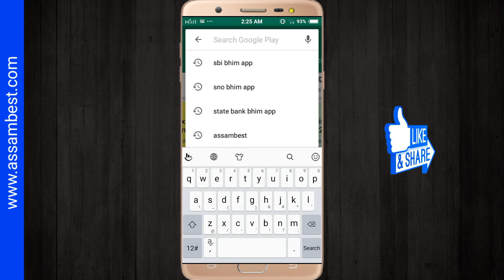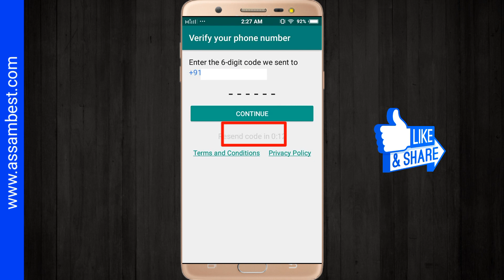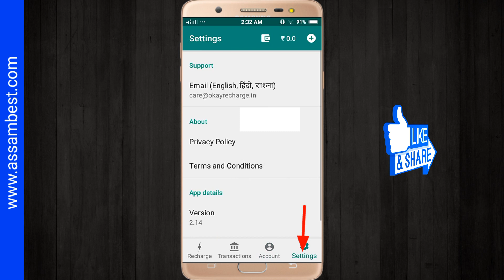What Is Okay Recharge App? How To Register Okay Recharge App